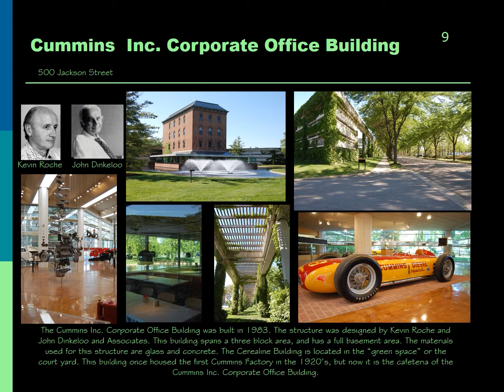Cummins Corporate Office Building (Spanish)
Cummins Corporate Office Building informational video (Spanish)